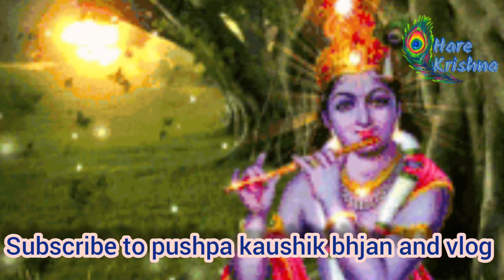आज पर्दा हटा लो कन्हैया कुंवर / कृष्णजी का बहुत प्यारा मधुर भजन 🌹🌹